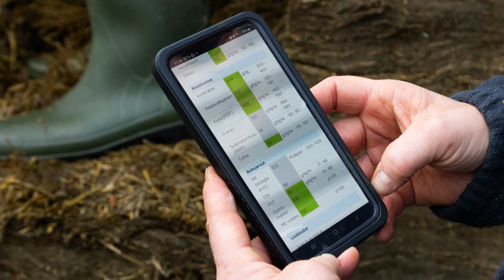Plenty of Time (Aikaa on) project evolved farmers know-how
Plenty of Time (Aikaa on) project was implemented in southwest of Finland by ProAgria Western Finland.
The project is representing Finland in an international competition for the best rural project in the EU.
Almost 600 farmers took part in the project. The farmers evolved their know-how and improved the profitability of their production through discussion group activities within the project.Discussion groups are small groups of farmers aiming to develop their business.Group members share their experiences, define the current state of the farm and also share the results.
By comparing the results, best practices are discovered and positive changes detected.